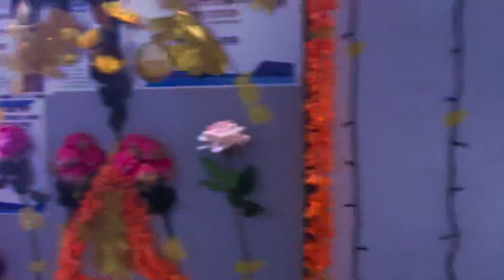नेपालीको पर्देशमा तिहार🕯️🎆|| नेपालीले विदेशमा 2081 को तिहार (दिपावली) मनाउँदै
नमस्कार 🙏
म सधैँ नयाँ-नयाँ ठाउँको भिडियो लिएर उपस्थित हुनेछु ।
म सगैं हजुरलाई पनि मनोरञ्जन दिनेछु ।😍
सधैँ तपाईको साथ र सपोर्टको आवश्यकता पर्नेछ । ❤️
भिडियो कस्तो लाग्यो अन्तिममा एक लाईक 👍 शेयर 🙏 कमेन्ट ✍️ गर्दिनुहोला ।

Chhiring Vlog
Chhiringtravel Vlog
Chhiring travel foods
My First Vlog
Travel Vlog
Nepali Vlog
Viral Vlog
Challenge Vlog
Trending Nepali Vlog in Nepal
Tihar Festival Nepal
Nepali Culture Tihar
Tihar 2081
Dipawali 2081